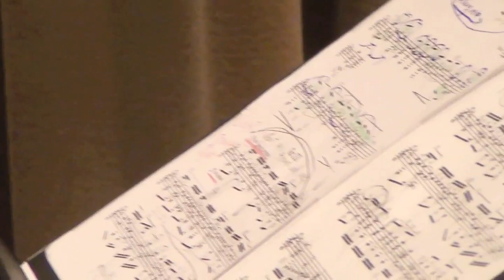I T AY B A I N E R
Collection of classical guitar pieces.